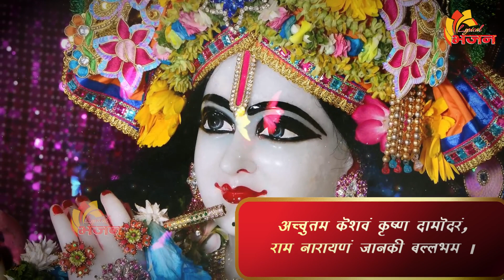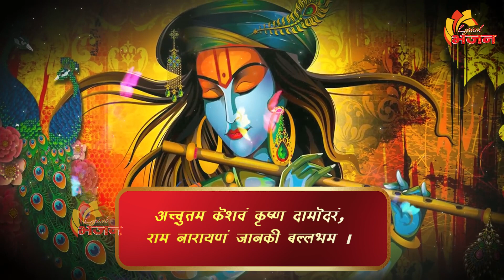Morning Special : Achyutam Keshavam Krishna Damodaram अच्युतम केशवम Kaun Kehte hai अच्युताष्ठकम भजन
RT- 428
खाटू श्याम जी भजन | Latest Khatu Shyam Bhajan 2022 |New Shyam Bhajan |Baba Shyam Superhit Bhajan2023

⭐SONG :  Achyutam Keshavam Krishna Damodaram Kon Kahta Hai Bhagwan Aate Nahi
⭐SINGER : Meenakshi Mukesh Verma
⭐Producer : Mukesh Nandal
⭐Category : Hindi Devotional (Shyam Bhajan)
⭐MUSIC LABEL: Funjuice Entertainment

Lord Bhakti
God Bhakti
Bhagwan Bhakti
Jai Bhakti
Jay Bhakti
Karma Bhakti
Peace Bhakti
Value Bhakti
Sanskar Bhakti
Hindu Bhakti
Religion Bhakti
Bhajan Bhakti
Aarti Bhajan
Song Bhakti
Chalisa Bhakti
Praise Bhakti
mantra Bhakti
Meditation Bhakti
Mind Bhakti
Devotional Bhakti
Guru Bhakti
Divine Bhakti
Temple Bhakti
Pooja Bhakti Archna Bhakti
Ram Bhakti
Sita Bhakti
Shiva Bhakti
krishan Bhakti
Ganpati Bhakti
Mangalwaar Bhakti
Hanuman Bhakti
Laxmi Bhakti
Sarswati Bhakti
Sai Baba Bhakti
Kali Bhakti
Durga Bhakti
Mata Bhakti
Maa Bhakti
Sad Bhakti Bhajan
Ambe Bhakti
Vishnu Bhakti
Mahalaxmi Bhakti
Ramayan Bhakti
Gayatri Bhakti